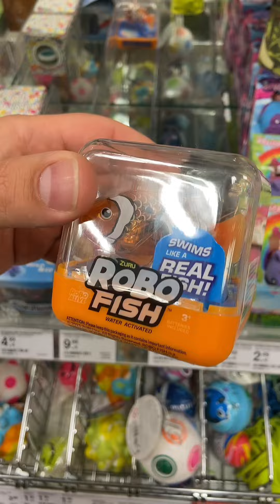Ich erfülle EURE KINDHEITSTRÄUME! 🤩 🤯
Was ist euer Kindheitstraum!? 🤔